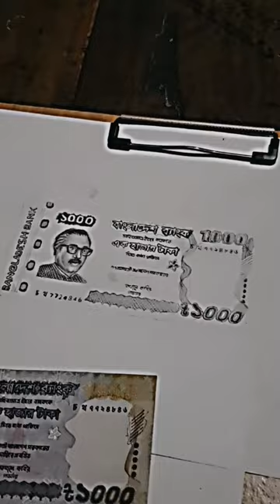art Bangladesh Tk drawing 🇧🇩